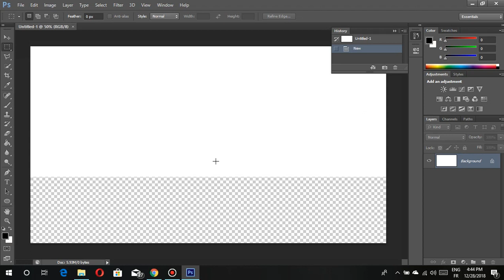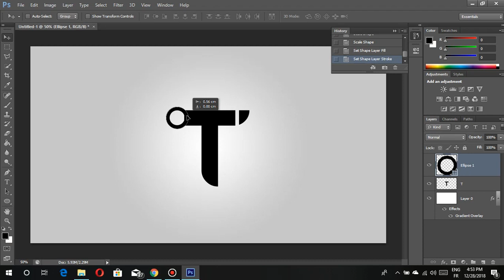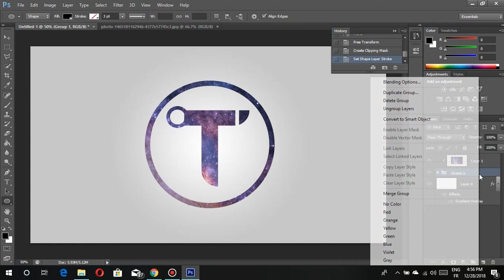Logo Design Photoshop Tutorial-كيف تصمم لوجو احترافي بفوتوشوب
لاتنسى الاشتراك بلقناة وفعيل الجرس لنصير اصدقاء